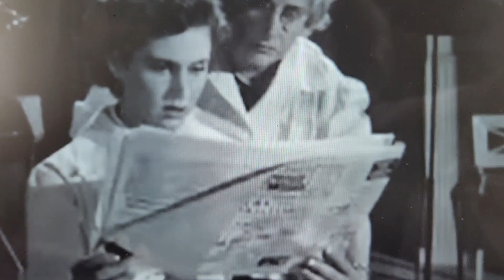Cuidado con los maestros de las Redes Sociales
@JaimeGuzmanraiceshebreas  Muchos "maestros" andan sueltos 😀